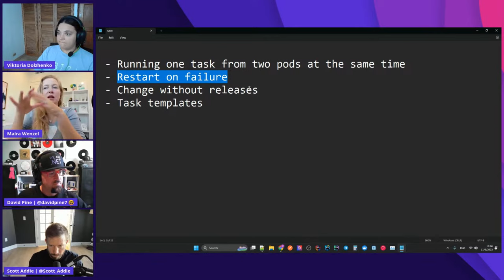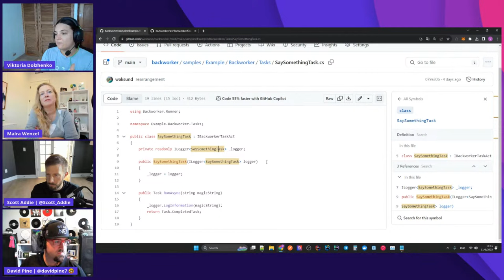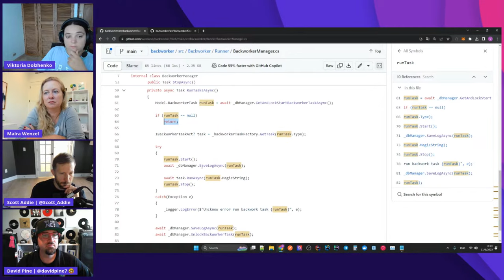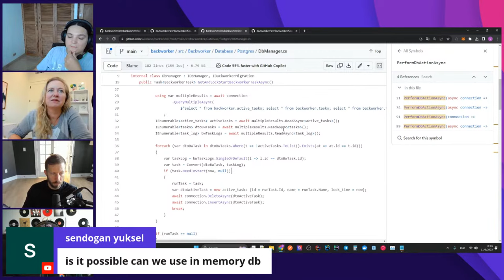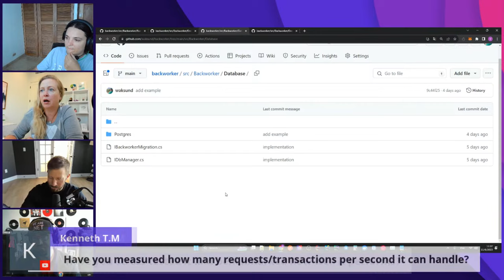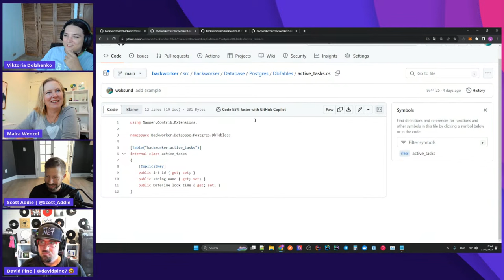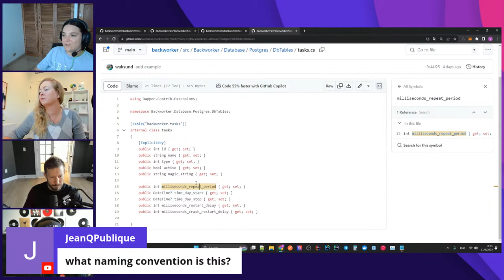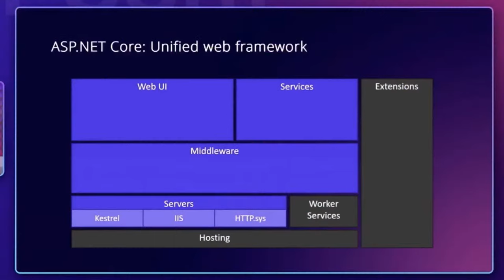On .NET Live - Scheduling background jobs with .NET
When scheduling background jobs, it's important that the system is reliable and scalable. In this week's episode, community member Viktoria Dolzhenko shows us how to implement a background job system with .NET and PostgreSQL.

Chapters:
00:00 Countdown begins
03:50 Welcome to On .NET Live
05:03 Intro Viktoria
06:05 Technical difficulties
07:05 What we'll talk about today
Running one task from two pods at the same time
Restart on failure
Change without releases
Task templates
12:47 Demo
57:34 Q&A
1:00:28 .NET Conf Bumper

Featuring: Viktoria Dolzhenko

background-jobs